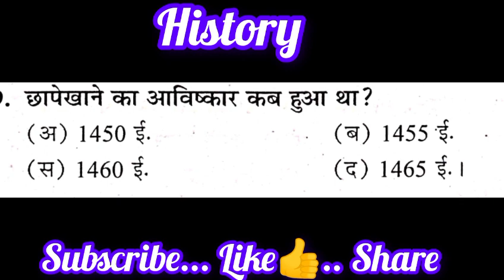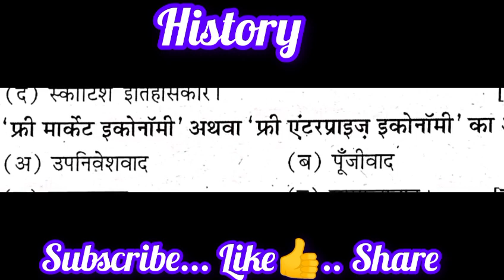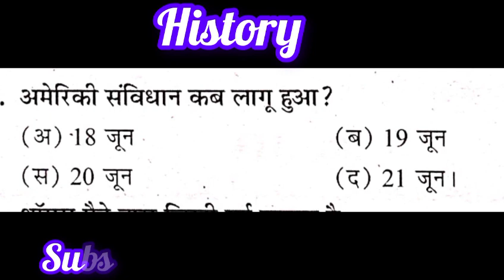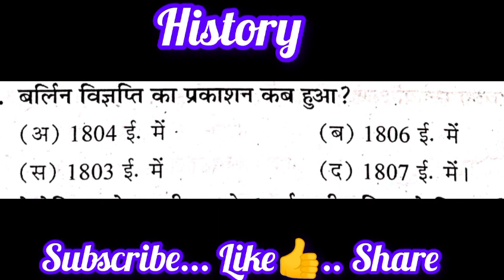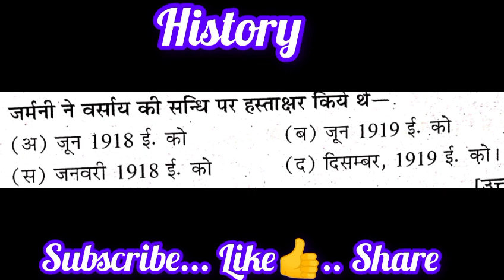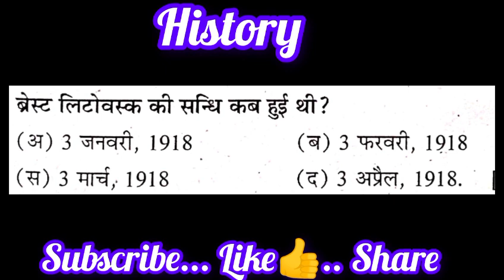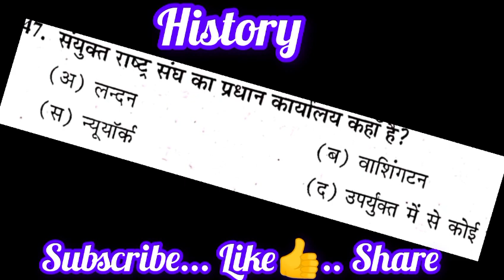history ba 4th semester 2023 / history mcq part -2 /इतिहास 'के 75 महत्वपूर्ण प्रश्न वायरल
your query:-
history MCQ 2023
history ba 4th sem most important question
history ba 4th sem objective question
ba 4th semester history question answer
history mcq b.a. 4th semester
history most  question 2023
history objective question
b.a. 4th semester history
history  mcq ba fourth semester 2023
ba 4th sem objective history
history Important question ba 4th sem
ba fourth semester mcq
b.a.4th semester history question
history 4th semester mcq bcom
history b.a. 4th semester
history question ba 4th semester
history sahitya b.a.
ba fourth semester most important question 2023
b.a. fourth semester most important question
history fourth semester most important question
history b.a. fourth semester most important question
ba 4th semester history mcq 2023
history  mcq 2023-24
History mcq 2023
history very most question